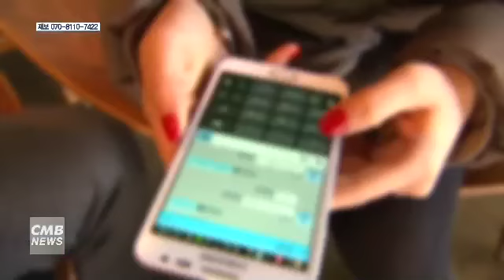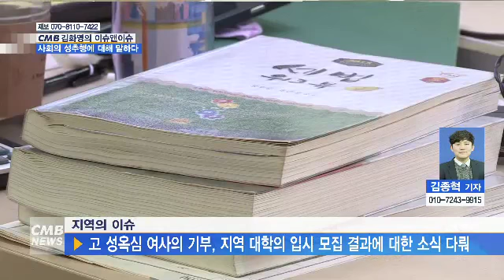[대전뉴스] 김화영의 '이슈앤이슈', 사회의 성추행에 대해 말하다